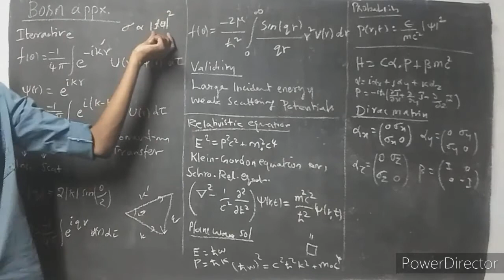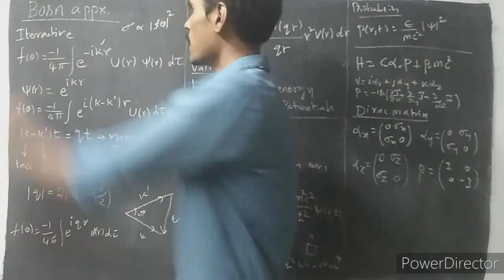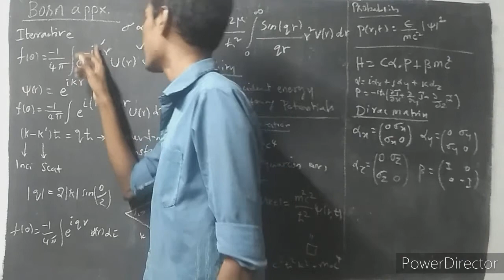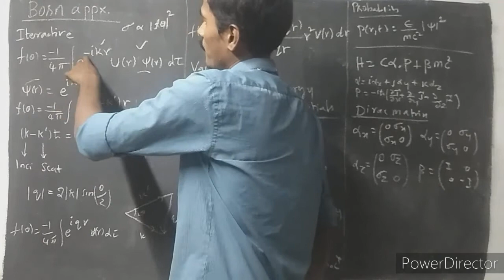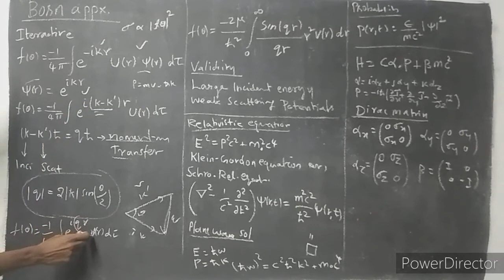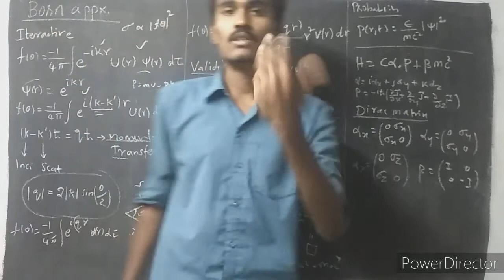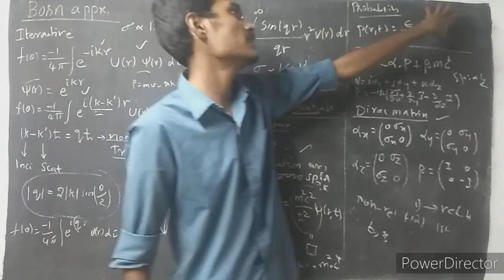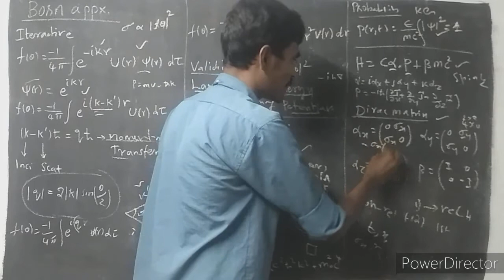PG TRB PHYSICS/UNIT 8/Quantum mechanics/Born approximation/Relativistic/Klein gordon/Dirac equation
PG TRB PHYSICS / UNIT 8 /Quantum mechanics / Born approximation/ Relativistic equation/Klein gordon equation/ Dirac equation/ Dirac matrix /How to prepare TRB PG Assistaant 2021 Exam

Quantum mechanics books various authors

This video realy help you to get good mark for getting post  in the PG TRB physics 2021 exam . This video explain very basic concepts based to the syllabus. And i wil cover all the topics of the syllabus.

 For more study materials, quizes, discussions. Friends if link not open, use VPN or search in telegram search bar.

00:00 Intro
01:35 born approximation
06:25 Validity of  born approximation
07:35 Relativistic equation
10:30 Klein gordon equation
13:00 Dirac equation
14:00 dirac matrix

UNIT 8